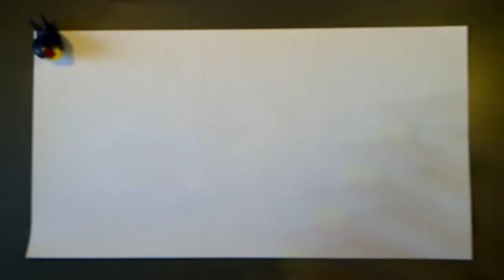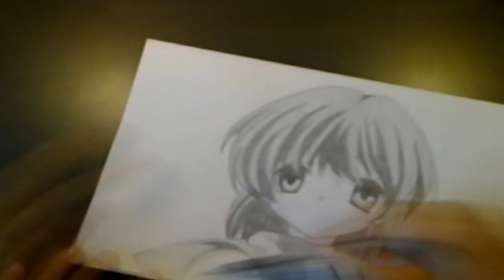Let's draw Nagisa Furukawa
So, guys, girls and others.
I'm can't draw for you all for like 4 weeks.
I have more important on my mind right now, and those things are things I have to do first.
After that, I'll draw again, and I'll show all of you my love by drawing.

Ok, back to the drawing. I decided to draw this for Linnaes.
He played a familiar song, a song in Clannad, on the piano, and after that I remembered everything again from this amazing Anime. This is one of the fewest drawing, where I actually obey the rules of drawing. I gave her her Dango.
Hope you all like it, and I'll see you all again after 4 weeks.
Again sorry all.
You can still request though, and I'll write it on my to do list.

BTW: This is the re-upload, because I made a fatal mistake in the previous one.
(Thanks Linnaes).

Peace Out!

Song name: Toki o Kizamu Uta

Vocals: Lia
Lyrics: Maeda Jun
Composition: Maeda Jun
Arrangement: ANANT-GARDE EYES